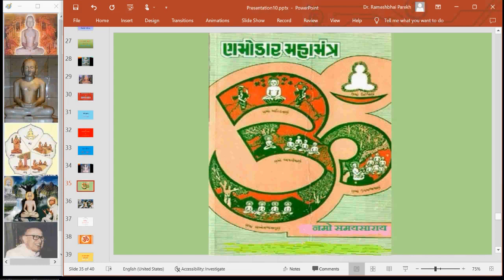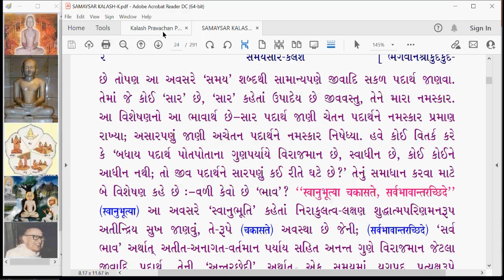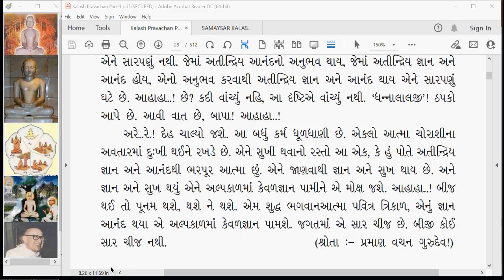KA 003 Kalash Amrut Jiv Adhikar Kalash 1 part 3